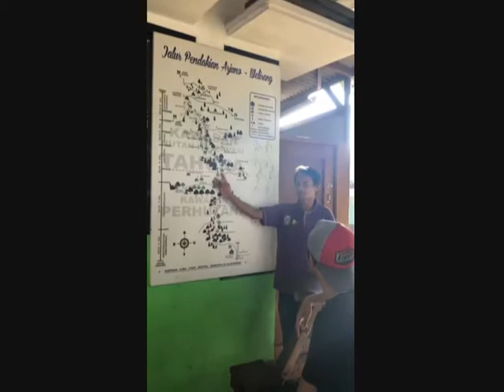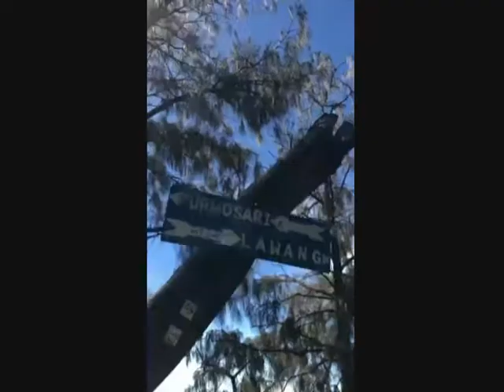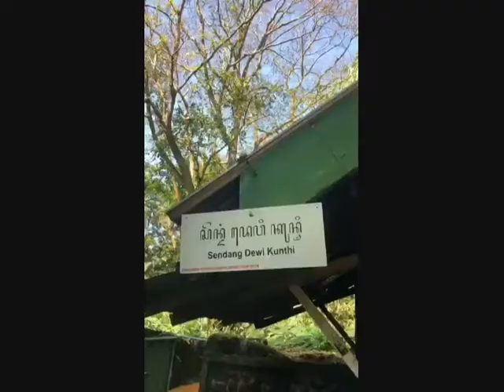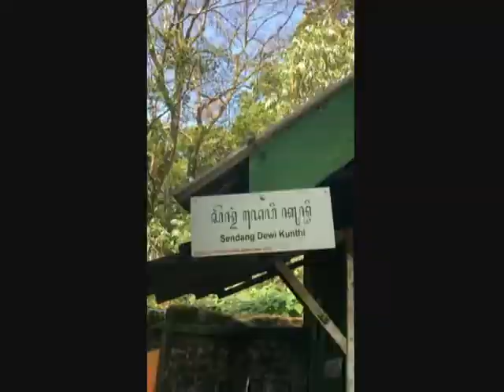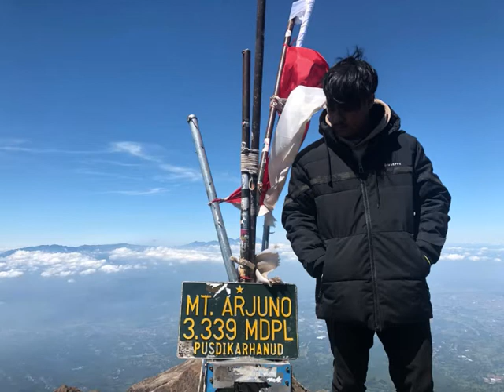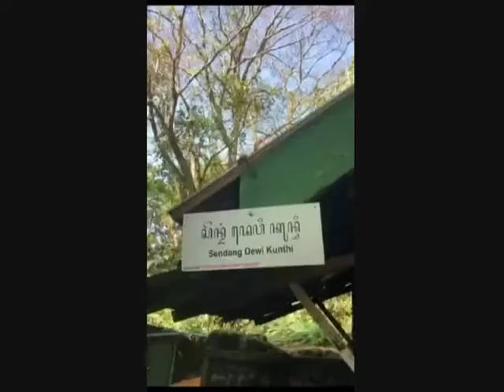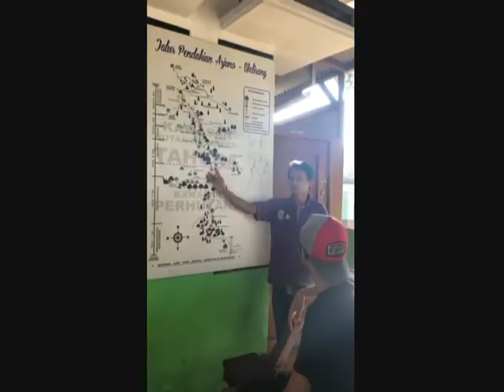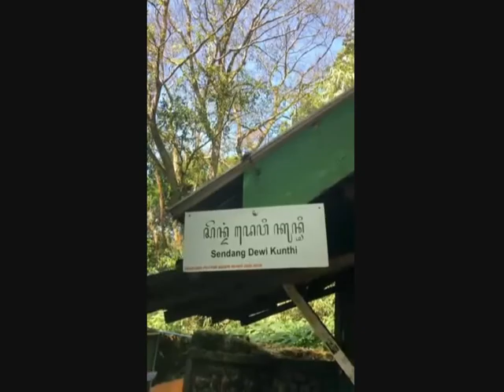Climb Arjuno Mountain (Maulana Sifa Rifak and Friends)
East Java, Indonesia.
アルジュノ山に登る
Arujuno yamaninoboru